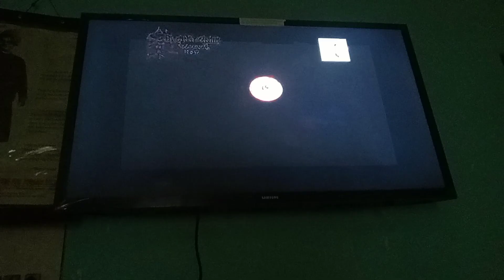Sheikh chill And ferries cartoon in Hindi Gopal Bhar গিান